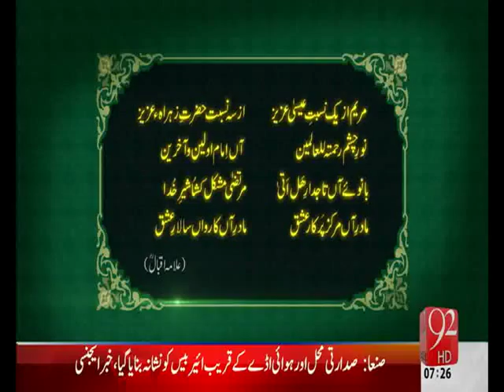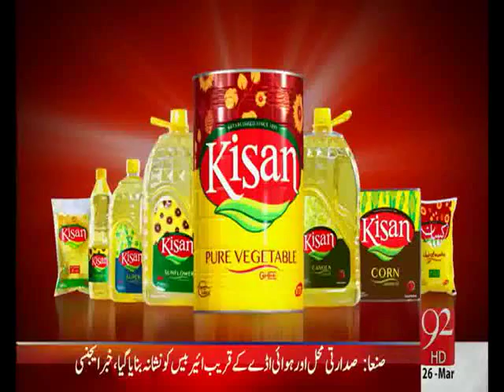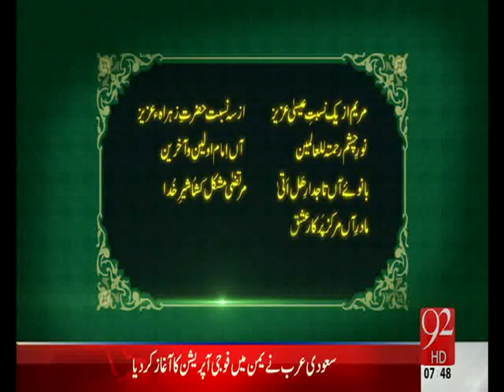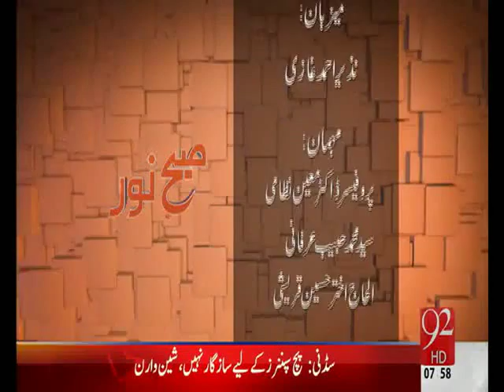Subh e Noor - 26-03-2015 - Part 1 - 92News HD